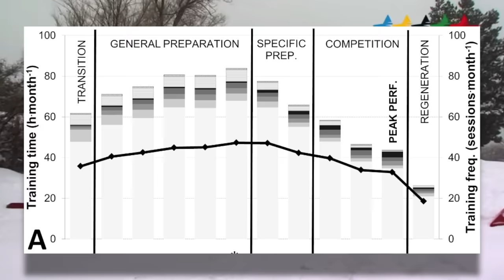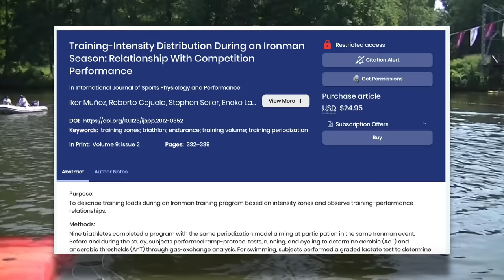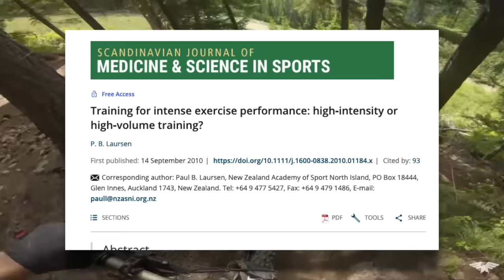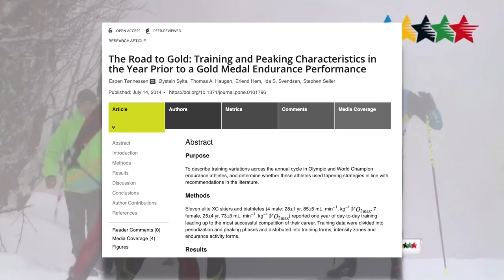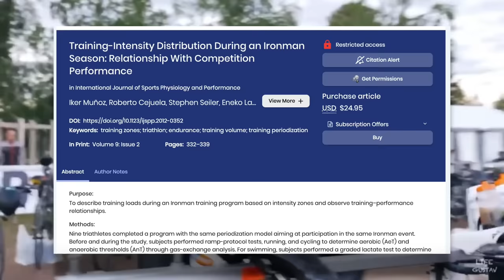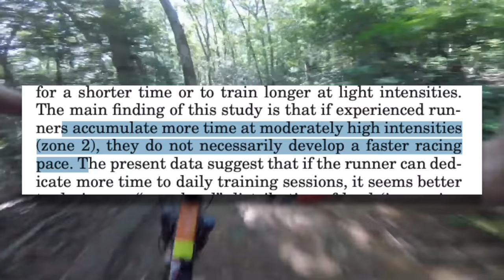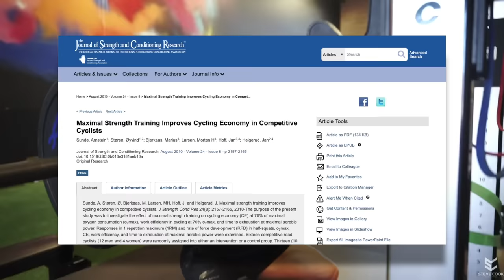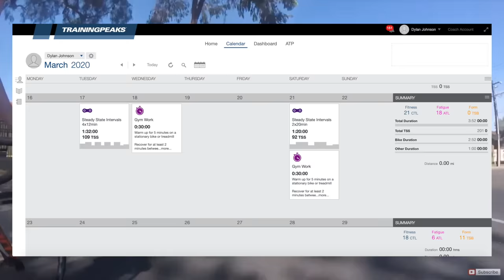How to Do Base Training the RIGHT Way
Is traditional high volume low intensity base training really the best thing to be doing in the winter or preseason? I take a look at the science to find out as well as give an example of a properly structured base training plan.

Facebook: Dylan Johnson Cycling Coach